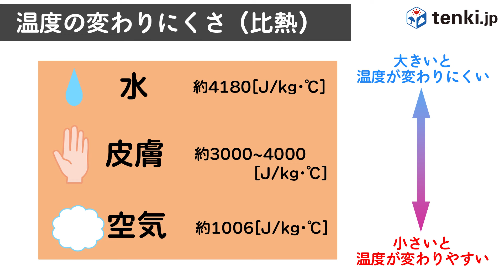【解説】どうして気温30℃は暑いのに水温30℃はぬるいのか？温度の感じ方のヒミツ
「どうして気温30℃は暑いのに、30℃のシャワーはぬるいのか？」
という疑問を持ったことはありませんか？

気温30℃の日は暑くて汗をたくさんかきますが、
30℃のお湯の中に手を入れてもぬるく感じますよね。

同じ温度なのに、どうして空気と水で感じ方が違うのでしょうか？
今回は空気と水の温度の感じ方の違いを解説します！

■tenki.jp天気予報
お天気チェックはここから

編集後記）プロデューサー：柏葉